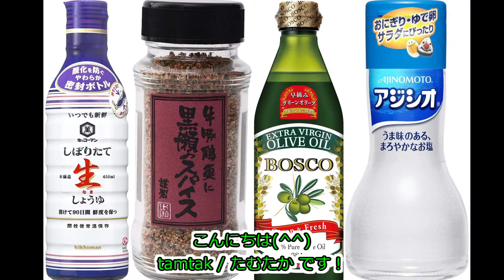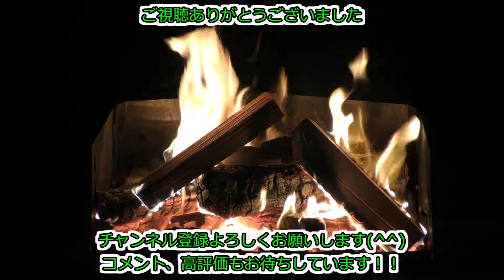【DIY】 キャンプがもっと楽しくなる魔法のスパイスボックス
キャンプに行く時など調味料を持ち運ぶ際もっとオシャレな物を使いたくて自作でスパイスボックスを作りました。素人なのでかなり荒い作りになっていますが、スパイスボックスがあるおかげでキャンプでの調理がめちゃめちゃ楽しいです。